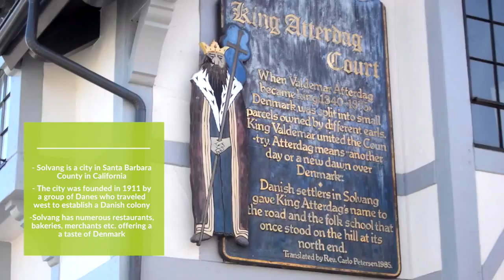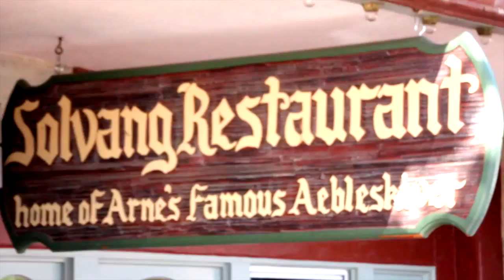A view of Solvang - a Danish village in the US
Solvang is a Danish village located in sunny California since 1911. If
you have ever been in Denmark or know anything about the country you
might recognize a thing or two.